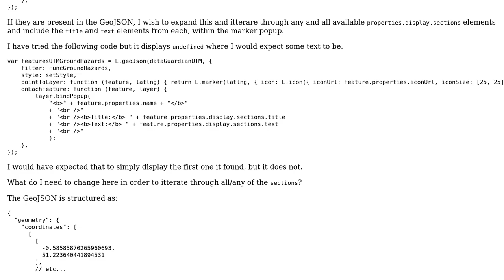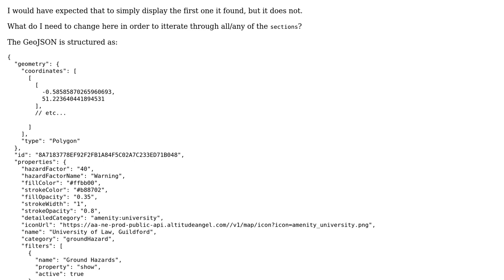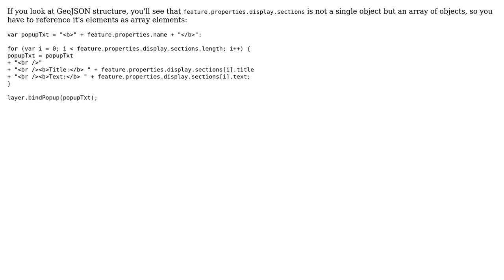GIS: Iterating through sub-element `sections` of GeoJSON on a Leaflet map?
With thanks & praise to God, and with thanks to the many people who have made this project possible! You are responsible for your own actions.